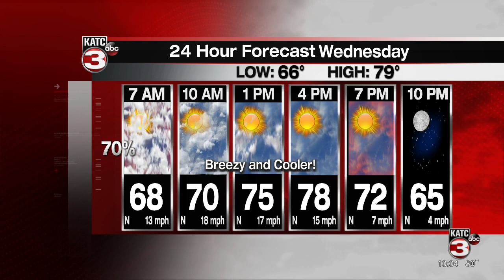ROB'S WEATHER FORECAST PART 1 10PM 9-21-2021